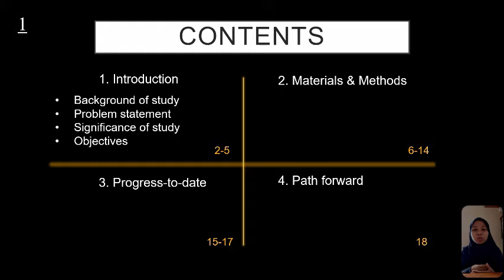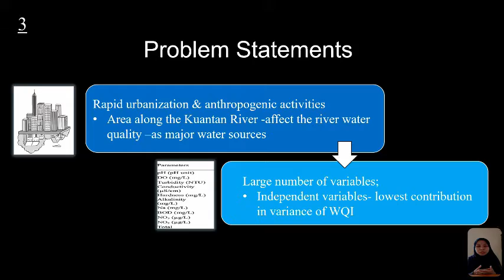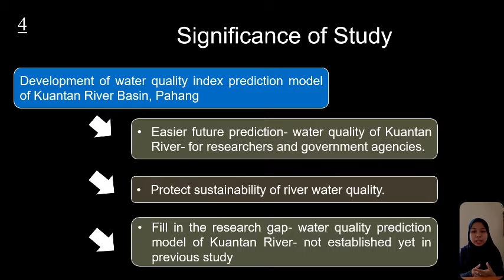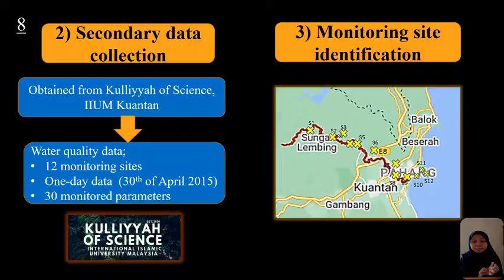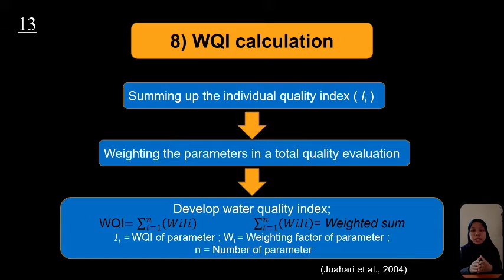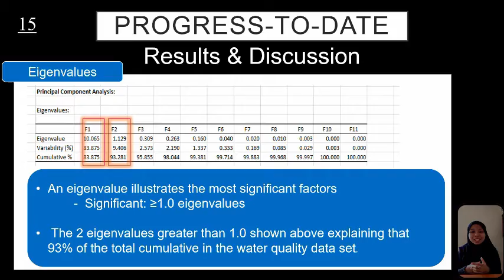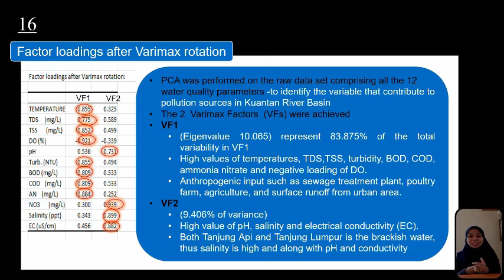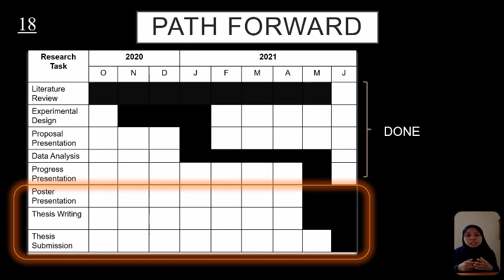VIDEO FYP PROGRESS PRESENTATION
This is my final year project progress presentation;
Title: Development of Water Quality Index Model for Kuantan River Basin, Pahang by using Multiple Linear Regression